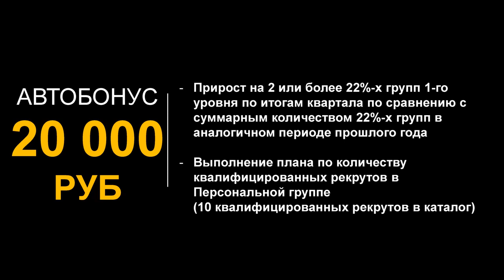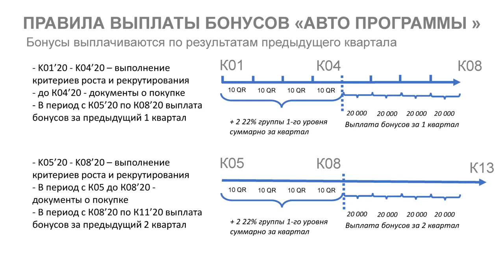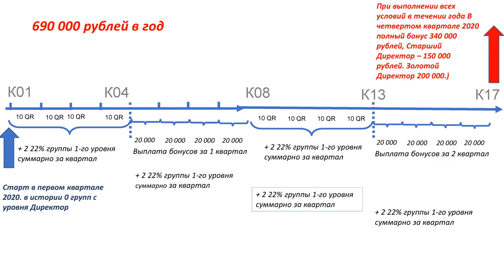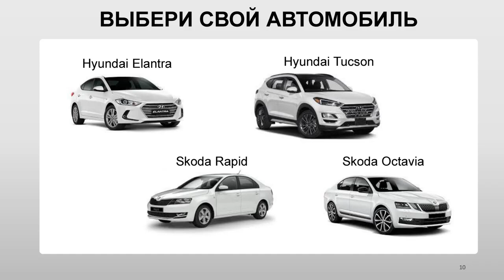New! Автобонус Орифлейм с 2020 года Авто за 1 020 000 руб в подарок!